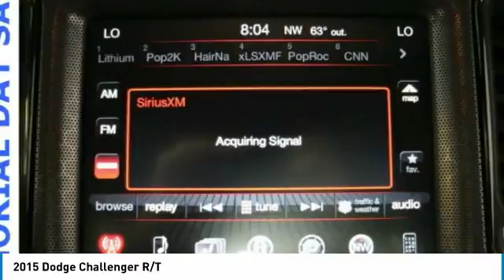2015 Dodge Challenger Forest Lake MN D18284A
2015 Dodge Challenger R/T